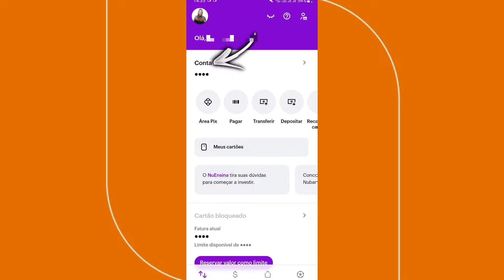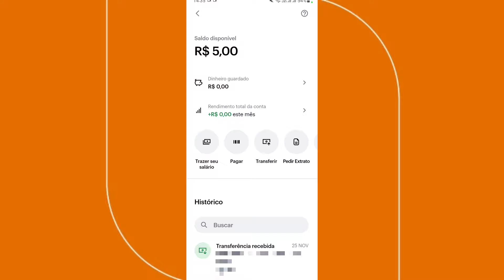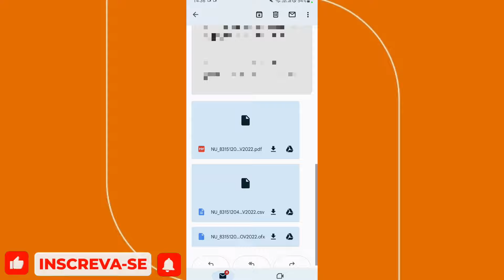Como ver extrato Nubank - Consultar extratos e comprovantes Nubank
➥ Título: Como ver extrato Nubank? Nubank é um banco 100% online que dá o que falar, considerado um dos melhores bancos da atualidades o mesmo ainda não adicionou algumas opções ao aplicativo como ver extrato e comprovantes do Nubank, calma que vamos mostrar para você todo o processo que você irá fazer para poder ver os extratos e comprovantes
do Nubank.

x
x
x
✅ Contato Profissional:
x
✓ Como ver extrato do Nubank
✓ Como ver comprovantes do Nubank
✓ Como consultar extratos
✓ Como acessar extrato do Nubank
✓ Comprovantes do Nubank